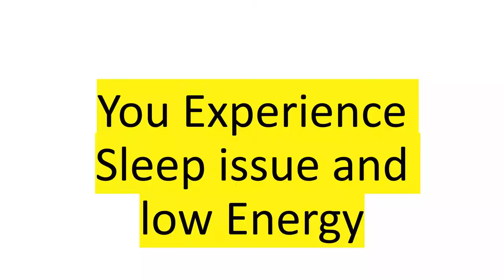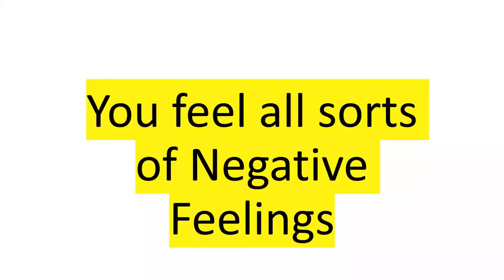How Stress affect your Mind & Health? Five steps to know about stress. Know about Stress Management.